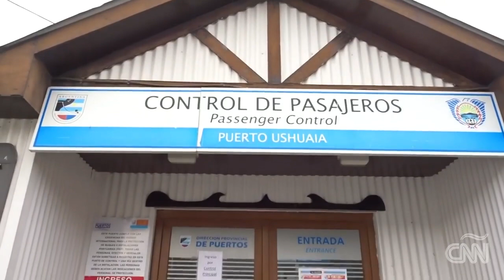Ushuaia Informe Data 7 para la CNN: Covid-19 en Buque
Después de 35 días de navegación, 57 tripulantes de un buque resultaron positivos por coronavirus.

Las autoridades sanitarias desconocen el nexo epidemiológico y han planteado más de diez hipótesis sobre el posible origen del contagio.

Camarógrafo, Edición:
Francis Mazzucco (Data 7)
Para: CNN En Español

Ver el informe en su plataforma

Si llegaste hasta acá…

Es porque te interesa la información austera, porque valorás tener otra mirada más allá de la hostigación cotidiana de la gran mayoriedad de los medios de difusión.
Data 7 tiene un pacto de responsabilidad de más de 5 años con ella y cuenta con vos para transformarlo cada día. Descurbrí la otra mirada. Preservá tu voz.

Data 7 (antes Whiox) Productora Audiovisual.

Operador de Cámara en Ushuaia, Tierra del Fuego, Argentina.
Especialista en producciones en televisión y vídeo.

Noticias, Deportes, Reportajes, Documentales, Publicidad o Políticos, son unos de los trabajos principales.

Ayudá:
FRANCISMAZZUCCO.UALA
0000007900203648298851